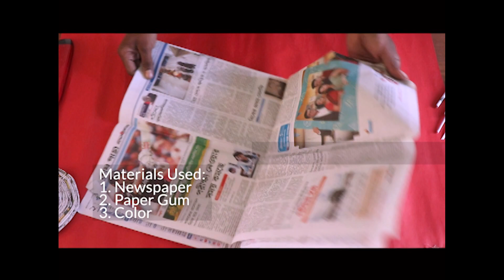Newspaper jar | Newspaper craft ideas | Create best from waste newspaper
Newspaper Jar | Best Out Of Waste Newspaper craft idea\crafts Idea | 5 MINUTE CRAFTS VIDEOS

A wonderful handmade gift from the waste newspaper for your friends and family.

DIY Newspaper decorative piece idea | Best out of waste craft idea | Re-use paper saves the environment.

Hi, how are all of you? I believe everybody is fine. To make you feel good, we have comes up with another sort of video. In this video, we create home useable jar from the wasted newspaper. It took me around 1 hour to make the video and made it simple. I didn't spend a single buck to make this video. Re-using any waste can save our beautiful planet. Yet, I made an exceptionally straightforward look. On the off chance that essential, you can make your home and enhance yourself flawlessly. Provided that this is true, at that point it will be significantly more pleasant. I made this video with no sort of duplicate. I trust the video will satisfy everybody.

1. How to Make a Mini Table Fan with Papers Stand and DC Motor at Home | 5 MINUTE CRAFTS VIDEOS
2. How to Make an Electric Table Fan using Bottle | 5 minute Crafts Videos | DIY Videos
3. How to Make a Hot Glue Gun at Home | DIY Videos | 5 Minute Crafts Ideas